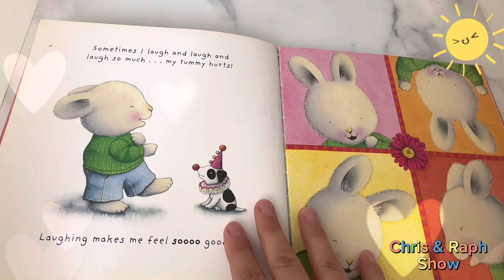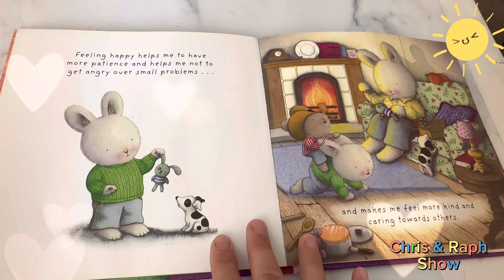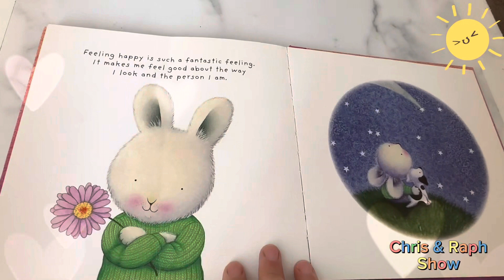When I’m feeling Happy | Read aloud for kids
When I’m feeling happy, is a great book for kids to learn about emotions, and express their feelings.
They will know what each emotion means, so when they face a problem they can talk about it with their carers